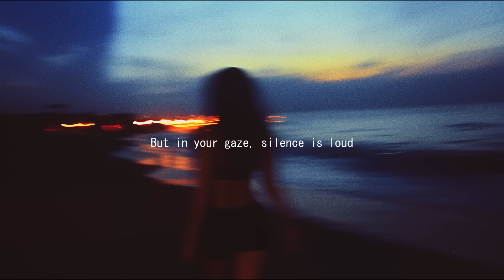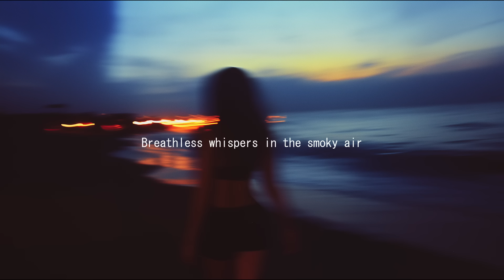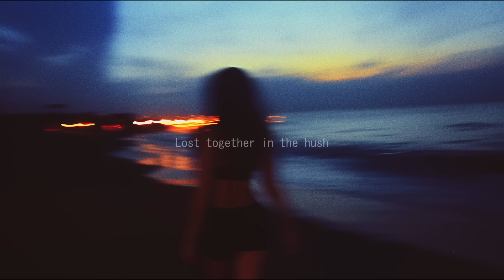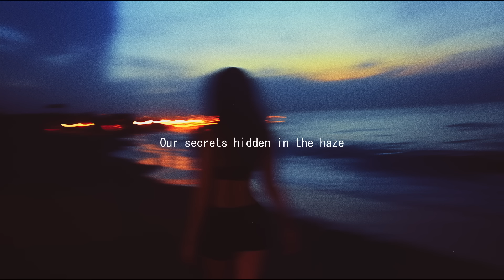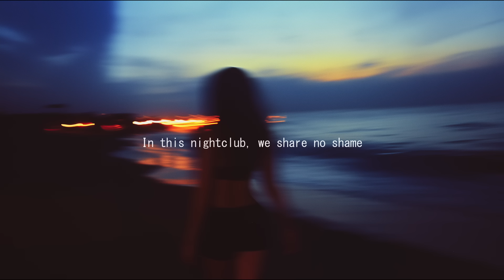Ludovico Moro - Secrets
Mixed by Ludovico Moro
Mastered by Ludovico Moro
Artwork by Ludovico Moro

Lyrics:
In the shadows of the neon lights
Sparks ignite, our eyes collide
Lost in the chaos of the crowd
But in your gaze, silence is loud

Meet me at the midnight mirage
Where the music's loud, hearts entwined
Dancing in this temporary rush
Lost together in the hush

Fleeting moments, a seductive game
In this nightclub, we share no shame
Our secrets hidden in the haze
Lost in this nighttime daze

Fleeting moments

Breathless whispers in the smoky air
Skin on skin, electricity flares
Our bodies move in syncopation
Lost in this intoxicating sensation

Fleeting moments

Fleeting moments

Fleeting moments